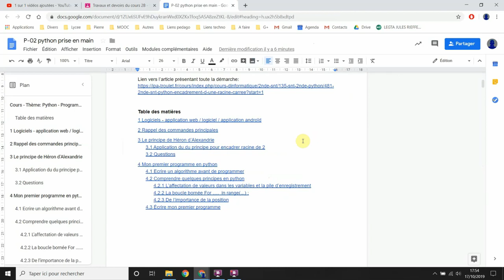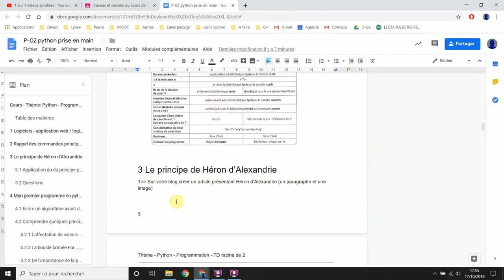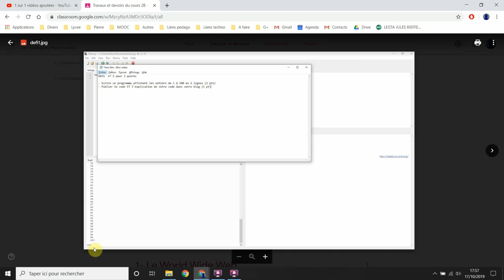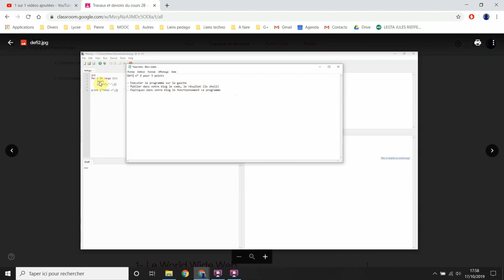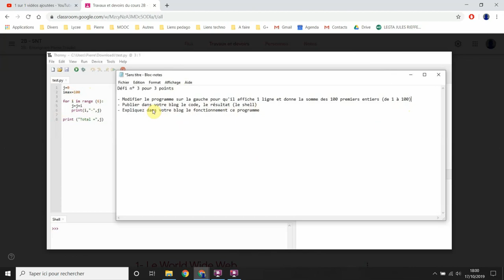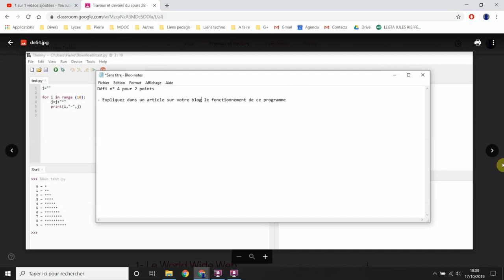02 Python Les defis